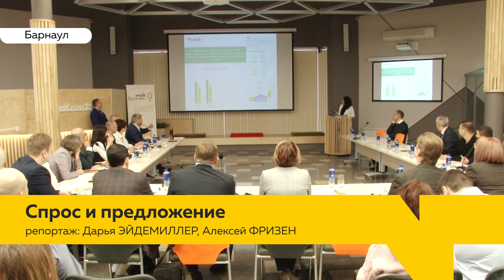Социальное предпринимательство заручится поддержкой инвесторов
Сегодня в Барнауле на подиум вышли предприниматели. Случилось это впервые в истории, благодаря Алтайскому фонду малого и среднего предпринимательства. Бизнесмены социальной сферы встретились с потенциальными инвесторами и рассказали о своих проектах.